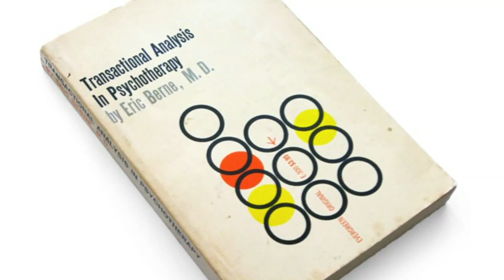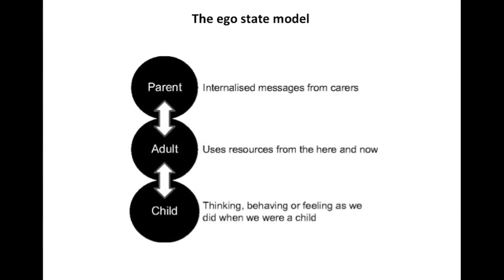Don't call me baby: Richard Jamieson at TEDxTableMountain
Richard is a certified Integral Coach and is passionate about coaching and mentoring young high potential individuals and budding entrepreneurs. Richard works both as an independent coach and as an Associate for Connemara, a people development consultancy. He is also the founder of his own renewable energy company. In addition to over four years coaching experience and supplier of clean energy options, Richard's career includes two years in corporate finance in London and four years as director of the DA Leadership Academy (an initiative to develop the leadership competencies of existing and potential future DA leaders). Richard's talk explores links between our relationships with each other and our relationship to the natural environment? He asks whether there is a connection between these relationships and the fact that capitalism needs us to keep consuming? He thinks there is, and by tracing the connections between several key ideas in human development work, he suggests that until we all grow up, not much is going to change about the way we treat the world.

Intro/outro music by Dominic Whitehouse